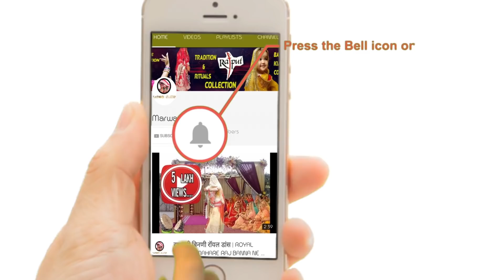GANESH DUNDALA || RAJASTHANI GANESH VANDANA GHOOMAR DANCE COVER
GANESH DUNDALA || RAJASTHANI GHOOMAR DANCE COVER
BY MEENAXI SHEKHAWAT
THIS IS MY NEW DANCE COVER WIH A SONG
GANESH DUNDALA

AAP YEH SONG KO APNE KISI SHADI FUNCTION ME B USE KAR SAKTE HAI OPENING DANCE PERFORMANCE KE SATH
HOPE YOU GUYS LIKE MY PERFORMANCE